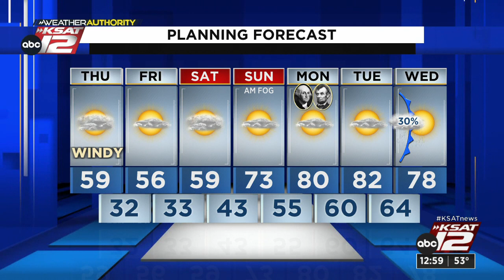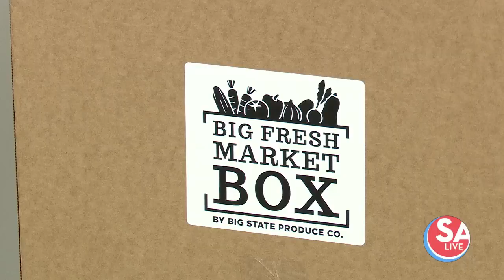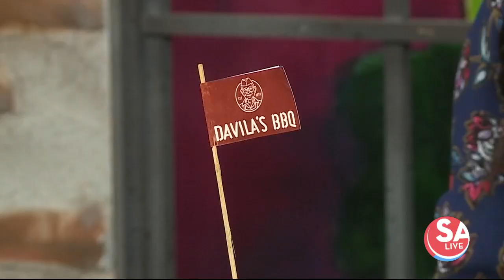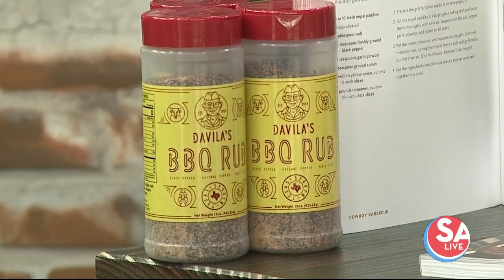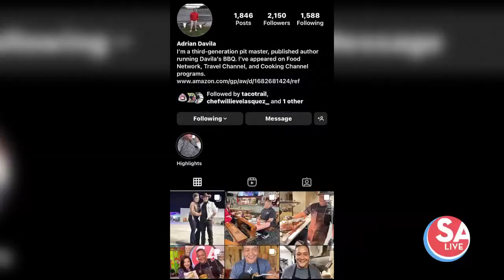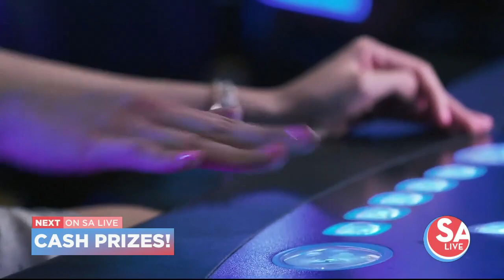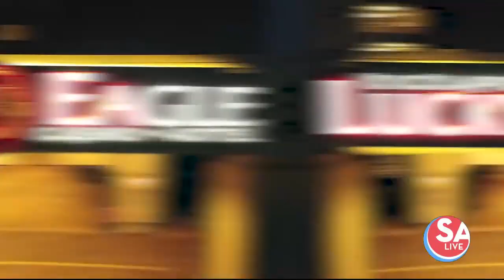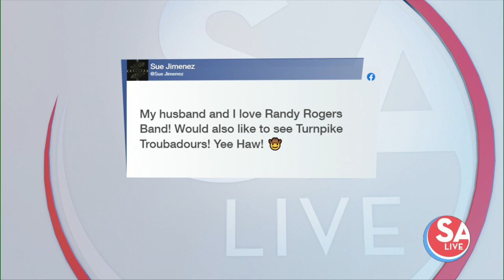SA Live : Feb 16, 2023